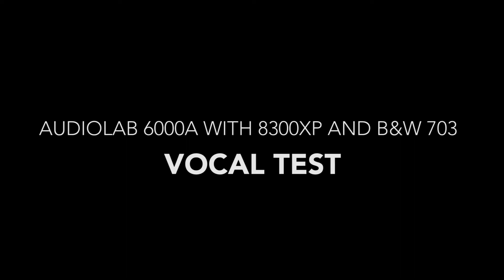AUDIOLAB 6000A & 8300XP AND B&W 703 VOCALS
Showroom Location
Mezzanine Flr, The West Wing Bldg., 107 West Ave., Quezon City.